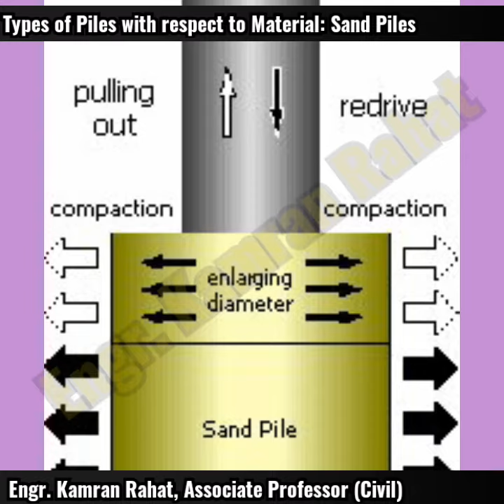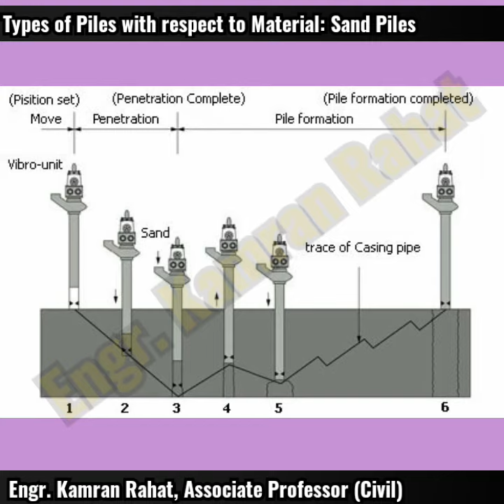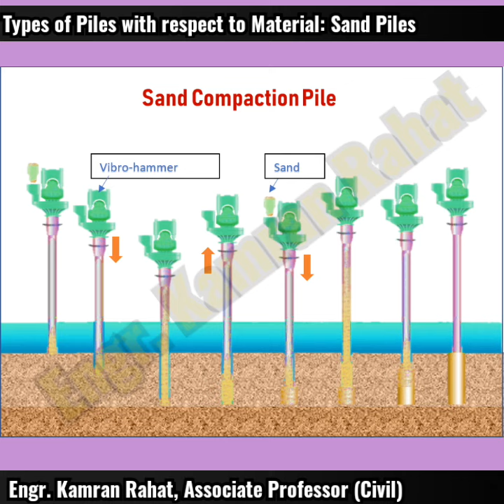Sand Pile is one of the Types of Pile with respect to Material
Wooden Pile is one of the Types of Pile with respect to Material